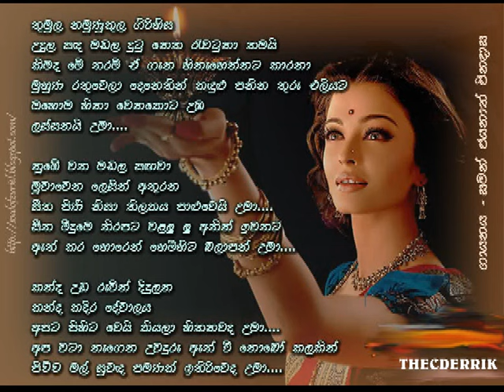Thumula Namunukula-Saman Jayanath Jinadasa